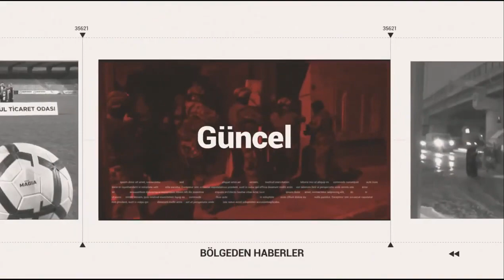ODAK MUHABİRİ DEPREM BÖLGESİNDE!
Kahramanmaraş merkezli olarak gerçekleşen ve 11 ili etkileyen asrın felaketinin üstünden tam 6 ay geçti. Odak Gazetesi Muhabiri olarak, depremden 6 ay sonra afet illerini gezdim. Bölgeyi yeniden ayağa kaldırmak için yapılan çalışmaları yerinde inceleyerek sizler için derledim. Acısı ilk günkü gibi taze…

AYRINTILAR ODAK'TA...